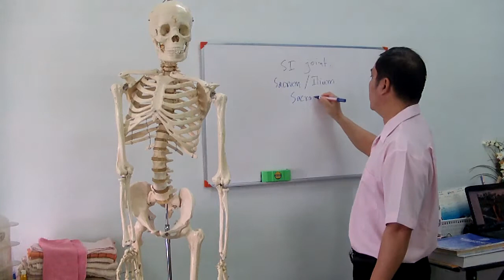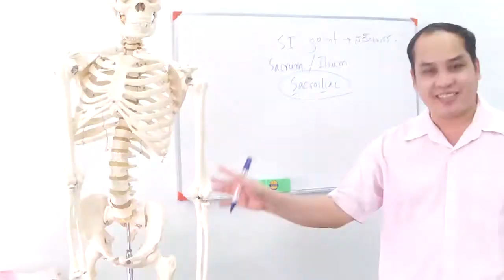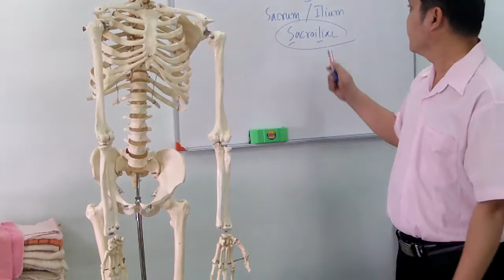บรรยายสรุป ข้อสลักเพชร ๑ (sacroiliac joint)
บรรยายสรุป ข้อสลักเพชร ๑ (sacroiliac joint) โรงเรียน สิริภัจจ์ การแพทย์แผนไทย และสิริภัจจ์สหคลินิกโดยอ.ประสิทธิ์ คงทรัพย์ โทร.0871639644, , เปิดสอนหลักสูตร นวดบำบัด นวดจัดกระดูก หลักสูตร แพทย์แผนไทย ทุกประเภท